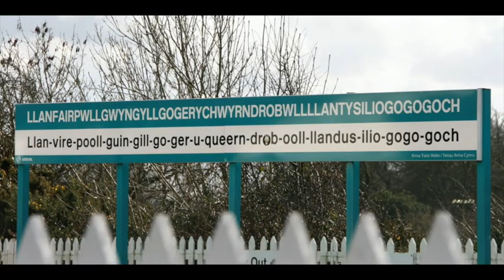podcast 595 Sophie Occleshaw (third appearance)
Sophie Occleshaw is on again and honestly she's on of my favorite guests and a delight to talk to anytime